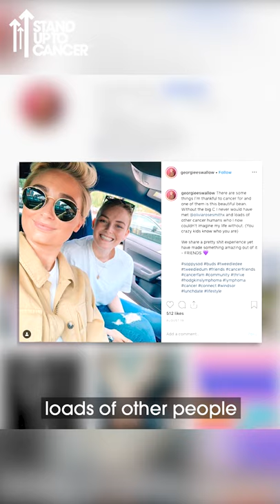Stand Up To Cancer - Georgie's Story - SU2C & CRUK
Honoured to be a part of this years SU2C campaign. This video is my story featuring my lovely little pug Piglet.